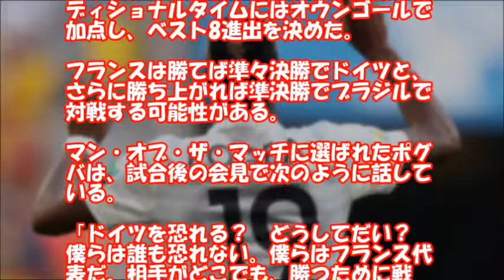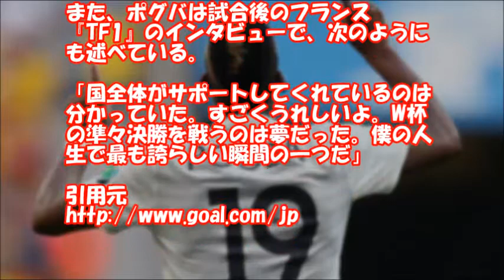ポグバ フランスvsナイジェリア 決勝点でマン・オブ・ザ・マッチ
フランス(France)代表は30日、2014年ワールドカップブラジル大会（world cup brazil）決勝トーナメント1回戦でナイジェリア(nigeria)代表と対戦し、2-0で勝利した。決勝点を挙げたMFポール・ポグバ(paul pogba)は、フランスはどのチームも恐れないと話している。

GKヴィンセント・エニェアマ(vincent enyeama)をはじめとするナイジェリア守備陣をなかなか崩せなかったフランス。だが79分、そのエニェアマのミスもあり、CKからポグバのヘディングで先制すると、終了間際のアディショナルタイムにはオウンゴールで加点し、ベスト8進出を決めた。

フランスは勝てば準々決勝でドイツ(germany)と、さらに勝ち上がれば準決勝でブラジルで対戦する可能性がある。

マン・オブ・ザ・マッチ(man of the match)に選ばれたポグバは、試合後の会見で次のように話している。

「ドイツを恐れる？　どうしてだい？　僕らは誰も恐れない。僕らはフランス代表だ。相手がどこでも、勝つために戦う。常に全力を尽くすよ。もちろん、ブラジルと対戦したい。子供のころの1998年の対戦（決勝）を覚えている。彼らとまた対戦できたら素晴らしいね。でも、一つずつ考えていこう」

「勝つことができて、本当にうれしいよ。マン・オブ・ザ・マッチに選んでもらったけど、これはチームの努力だ。チームメートたちがいなければ、僕はここにいられなかった」

また、ポグバは試合後のフランス『TF1』のインタビューで、次のようにも述べている。

「国全体がサポートしてくれているのは分かっていた。すごくうれしいよ。W杯の準々決勝を戦うのは夢だった。僕の人生で最も誇らしい瞬間の一つだ」

ポール・ラビーレ・ポグバ
生年月日： 1993年3月15日
出身：フランス ラニー＝シュル＝マルヌ
身長：188cm
体重：80kg
所属：ユヴェントスFC(イタリア,italy)
代表：フランス代表